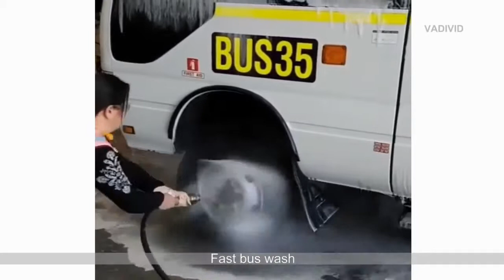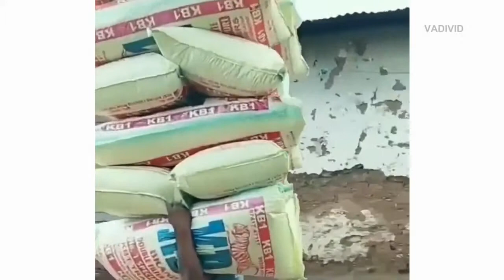FASTEST WORKERS: Amazing skills of PROFESSIONALS and HIGH LEVEL EXPERTS!!!!!